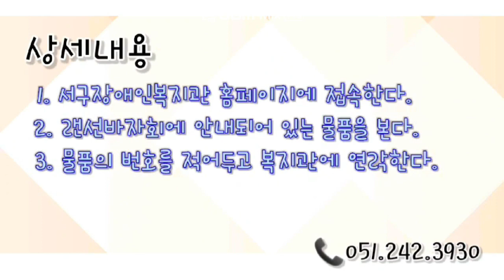지금까지 이런 바자회는 없었다! 집에서 즐기는 달팽이랜선바자회 Ep2. 가방, 신발, 잡화 편!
코로나 때문에 다같이 힘든 요즘!
서구장애인복지관에서 랜선바자회영상을 가지고 찾아왔습니다!!
의류, 신발, 가방, 육아용품, 식기 등 다양한 물품이 소개될 예정이오니
알람설정으로 모든영상 놓치지 마세요!

영상에 소개되지 않은 물품은 복지관 홈페이지 또는 SNS 에 업로드될 예정입니다!

♥물품 구매방법♥
1. 영상을 즐겁게 시청한 후 마음에 드는 물품 번호를 확인하고 찜한다!
2. 물품 구매 기간 12월 1일 ~ 소진시까지에 맞추어 복지관으로 연락하여 주문한다(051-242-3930)
3. 물품 주문이 끝나면 복지관 후원 계좌로 상품가격을 입금한다!
4.입금확인이 완료되면 물건을 두근거리는 마음으로 기다린다!